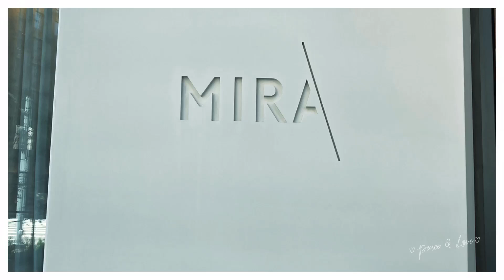MiraSF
New construction MiraSF